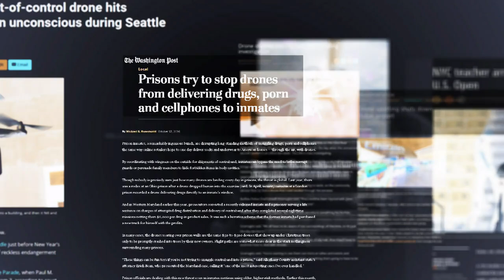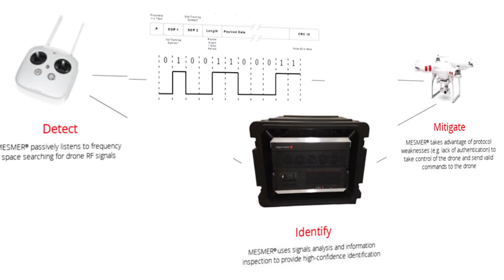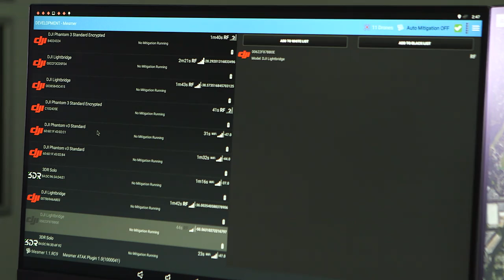Department 13 What is MESMER?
MESMER does not jam!
MESMER is non-kinetic!

Department 13 is developing cutting edge software and communication systems for counter drone solutions.

D13 recently announced that the US Department of defense had awarded an initial Technology Development Contract to develop specialized technology and products for a counter-drone solution.